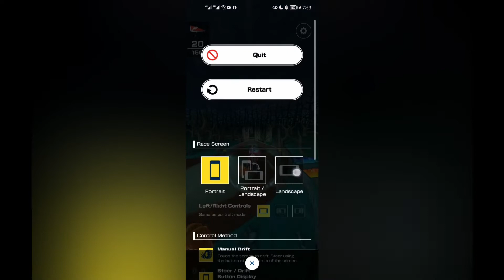Gliding only. (Halloween Tour #3)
I only play Gliding Challenge cuz I already played the 3 courses in the stream.
Some changes: The fifth vlog of the tour will showcase a cup, and seventh through tenth vlog of the tour will showcase two cups.

Had a question about the channel? Send it here, and we might include it to FAQs
(10% of the revenue goes to the food stall every month!)

Let's be friends here at:
Mario Kart Tour: 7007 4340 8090 (Paul Power)
Nintendo Switch: SW-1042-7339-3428 (Paul Power)